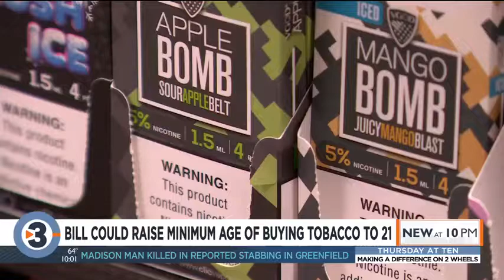Bill would increase legal age to buy nicotine, tobacco products from 18 to 21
In Wisconsin, people who are 18 years old can legally buy tobacco or nicotine products. A new bill would raise the legal age to 21. Jamie Perez has the story